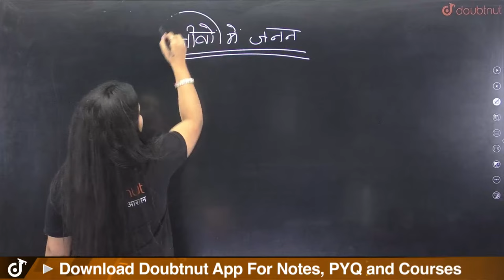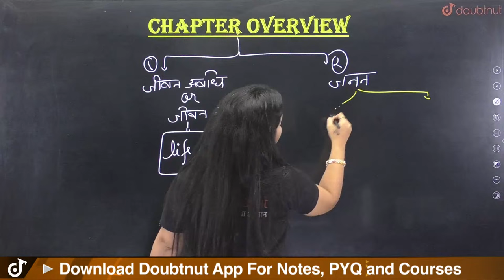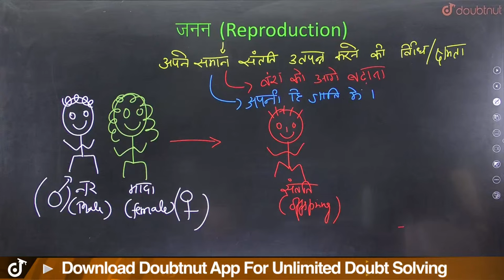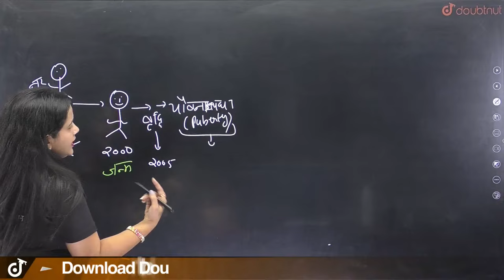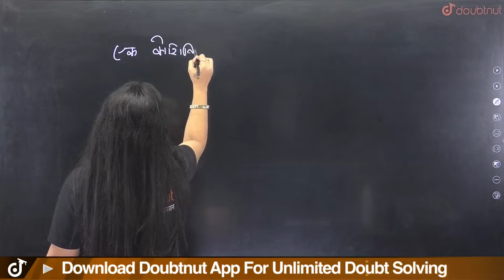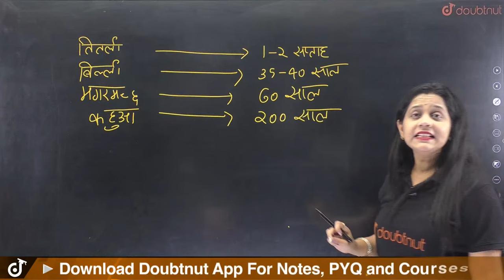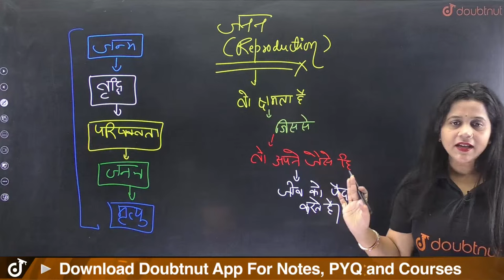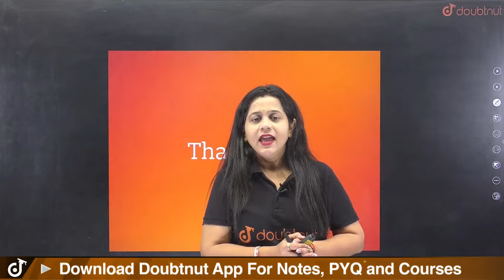Class 12th New Session 2024-25 🎯 | जीवों में जनन | Lecture - 1 | Biology | परिचय | By Vijaita Mam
class 12,
जीवों में जनन class 12 bio,
जीवों में जनन biology class 12,
जीवों में जनन 12th ncert in hindi,
jivo mein janan,
jivo mein janan class 12th,
reproduction in organisms,
reproduction in organisms in hindi,
jivo mein janan class 12 parichay,
reproduction in organisms class 12 introduction,
zero level biology,
zero level basic biology,
Class 12th New Session,
Class 12th New Session 2024-25,
class 12 biology live classes,
class 12 biology live class up board,
class 12 biology live class bihar board,
class 12 biology by vijaita mam,
board exam 2025,
up board,
bihar board